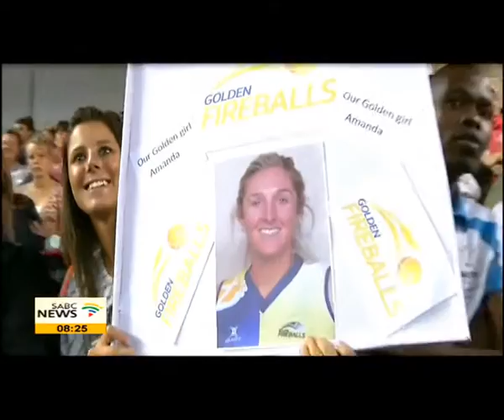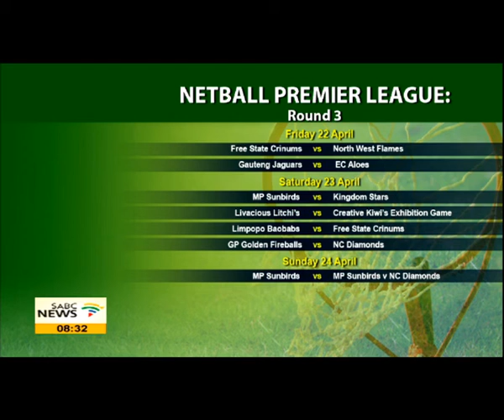Netball Premier League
The Crinums from the Free State are the defending Netball Premier League champions and looking for a third title in a row.
Hoping to stop them will be the Golden Fireballs and Jaguars from Gauteng.
The league was developed to fill the gap of professional womens sport in the country, three years on and they have a competitive space where over ten teams participate and even exhibition matches are held. To chat more about the league is Shadine van der Merwe from the Gauteng Jaguars and Zanne-Marie Pienaar from the Gauteng Golden Fireballs joins us in studio.